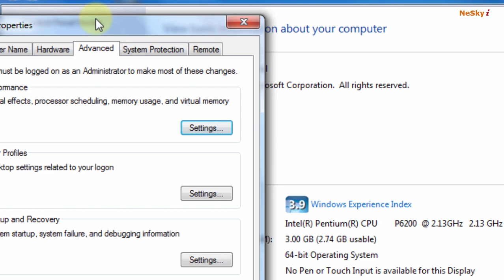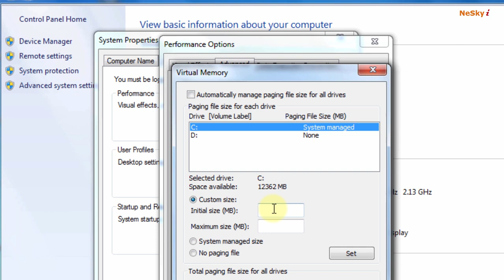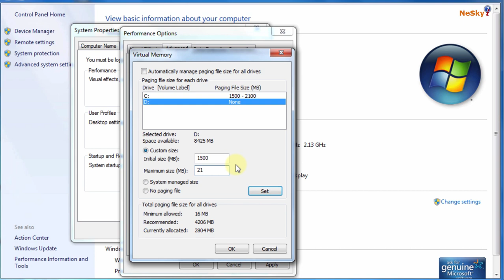How To Create RAM from Hard Disk (HDD) in Windows 7 8 10 🔥🔥🔥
Learn How To Create RAM from Hard Disk (HDD) in Windows 7 8 10 🔥. Video describes How To Use C and D drives of Hard Disk as Virtual RAM, How to create Virtual RAM from C & D drives of Hard Disk (HDD) to increase Computer Speed in Windows 7.
How to make 10 GB  or more RAM from hard disk (HDD) For FREE In Hindi/Urdu,
-How to use hdd as ram
-How to use hard drive space as ram windows 7
-How to allocate hard drive space as ram windows 7
-Using HARD DISK PARTITION as RAM
-How to increase ram using hard drive
- use hard disk partition as a ram,
then this video tutorial will guide you step by step to create Virtual RAM in your Windows Computer.
RAM is the shortened form of Random Access Memory. It is most essential component of your computer when it comes for performance. It also known as temporary Storage. Then life span of the files stored in your computer RAM is only till its next reboot.
When ever you open any software or program or even any files in Windows Explorer, it is stored in your RAM for instant access to that file, whenever you look for it. This is the reason when you open many software’s your system get slows down gradually, When you doing multitasking system may freezing or hanging for a while or not responding issues due to small memory RAM.
Normal windows allocate 1.5 times more space of your RAM capacity, if this exceeds then your pc gets slower.
Use this trick and get best performance to your computer to avoid freezing and slowing down while running game and other big applications.
You can also use pen drive as virtual RAM memory in windows 7 or higher for best performance to your computer.